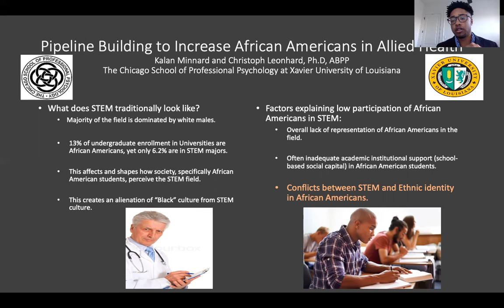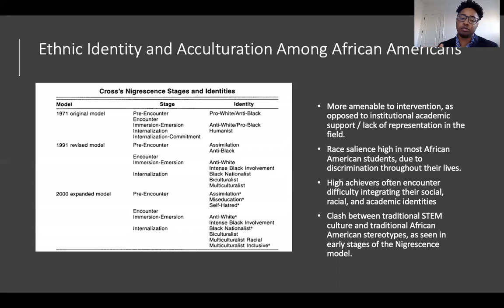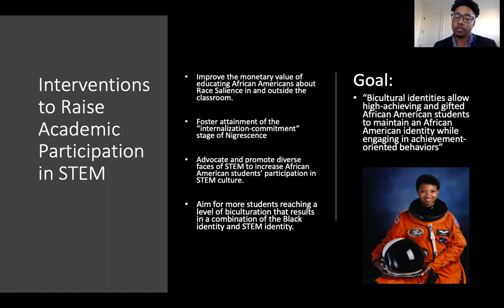XULA 2021 | 4.1.01 – Kalan Minnard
Abstract #4.1.01 — PIPELINE BUILDING TO INCREASE AFRICAN AMERICANS IN ALLIED HEALTH

Authors :: KD MINNARD; C Leonhard – The Chicago School of Professional Psychology at Xavier University, New Orleans (KDM, CL)

PURPOSE:  African Americans make up about 13% of the undergraduate enrollment in the United States but only 6.2% of all undergraduates in science, technology, engineering, and mathematics (STEM). Advanced training in allied health professions, including medicine and pharmacy, relies on a pipeline of well qualified STEM students. Thus, the lack of STEM graduates directly impacts lack of representation of African Americans in these fields. The purpose of this paper is to explore evidence-based methods and interventions of educational pipeline building to increase STEM undergraduate completion by African American students.

PROJECT DESCRIPTION: Several factors have been shown to relate to disparities in STEM education affecting African Americans including lack of representation in the field, conflicting views of STEM fields and ethnic identity, and institutional academic support issues. Lack of existing role models is harder to address initially. One factor that is amenable to intervention concerns perceived conflicts between ethnic identity / acculturation among African American students and enrollment in STEM degrees – a field traditionally dominated primarily by white males. Because of these historic factors, African Americans must deal not only with the societal and academic challenges inherent in STEM but also must navigate their own cultural and ethnic identity in STEM. This paper discusses specific evidence-based methods and interventions to raise academic integration of African Americans in STEM, improve the value of education in race salience, promote diverse faces of STEM, and guide STEM students’ attainment of the “internalization-commitment” stage of Cross’ model of nigrescence. These steps will help build a strong pipeline of well qualified STEM students to enter advanced careers in allied health.